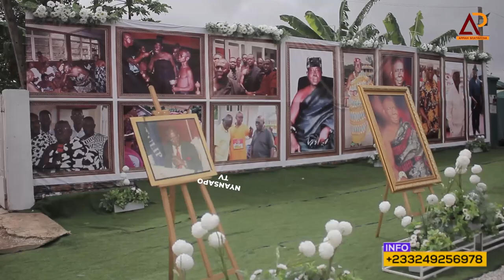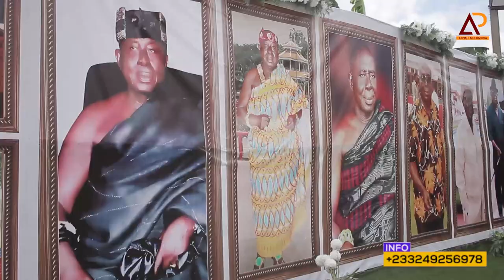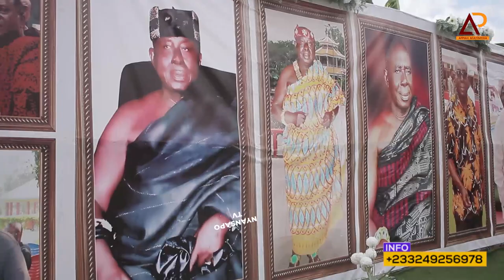NANA ADUBOFUO KWAW WEARS ASANTEHENE OTUMFUO’S SHOE AT NANA YAW OWUSU BURIAL OTUMFUO MPABOAHENE